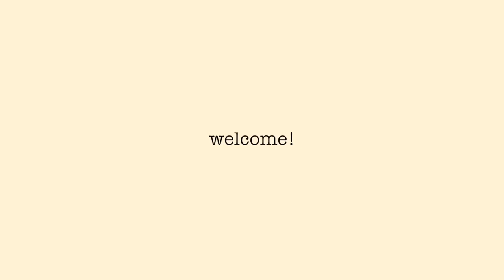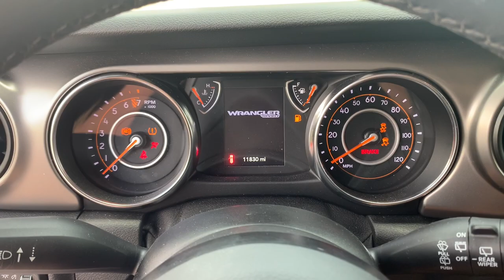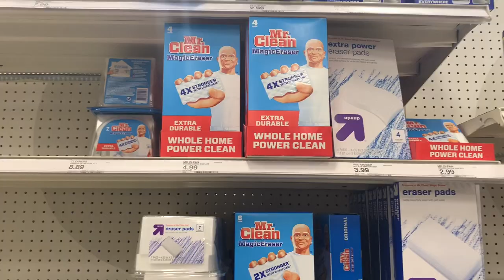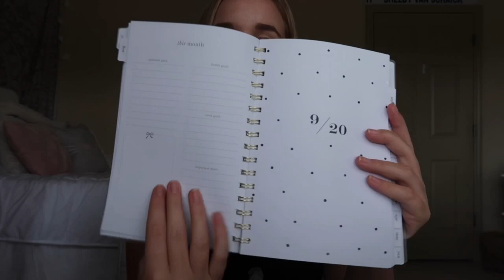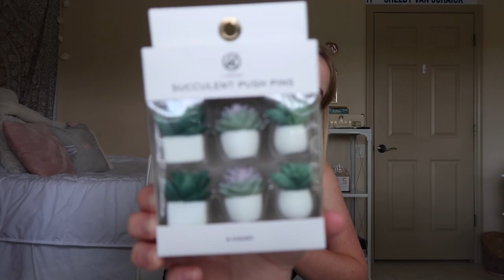COLLEGE SCHOOL SUPPLIES SHOPPING VLOG + HAUL 2020 | You need these items!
Hi everyone! Thank you for clicking on my video! I attend Nova Southeastern University and I'm going to be a sophomore! I'm so excited to start the year and return to campus even though things may be a little different. Come along with me as I shop for all the college school supplies essentials! All items were purchased at Target.

Depop: Shelbyvanschaick